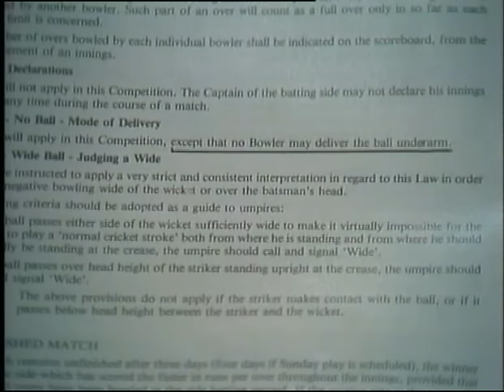Chappell's Notorious Underarm Delivery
Trevor Chappell (under instructions from his brother Greg) wins the 1981 World Series Cup for Australia by bowling the final delivery undearm, thus precluding the possibility of Brian McKechnie scoring the six which would have tied the game for New Zealand. This video contains the entire final over plus Richie Benaud's editorial take on the incident.